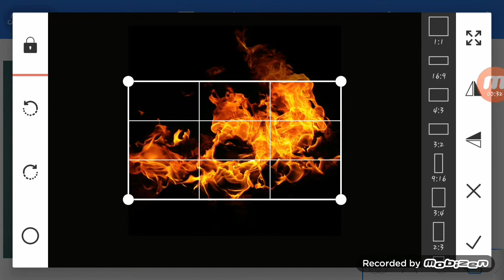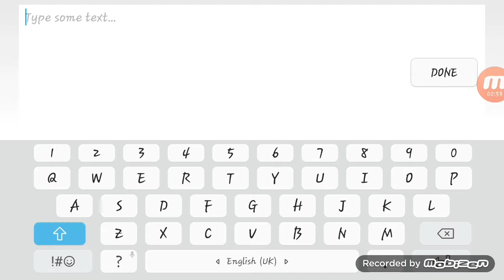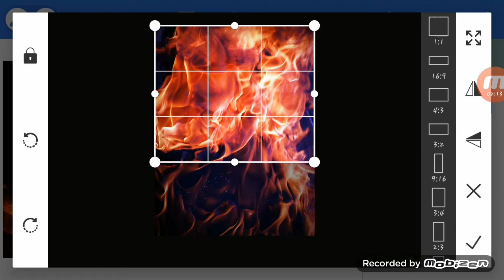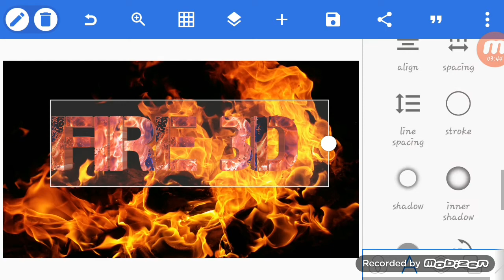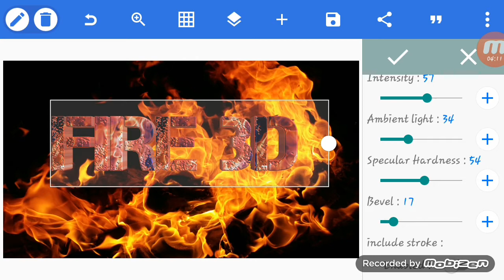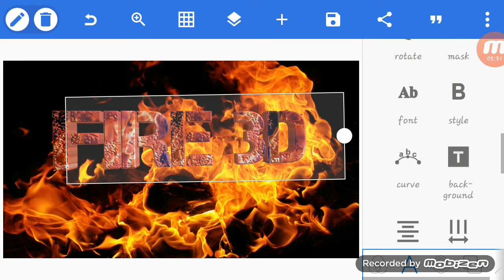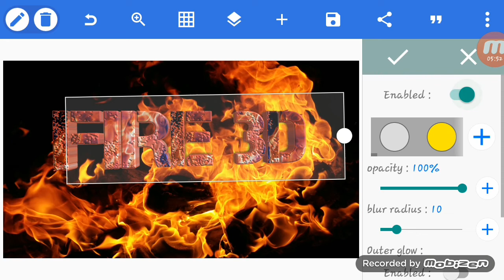Fire 3D Design/How to design 3D in pixel lab_tutorial[HD]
Hope you guys this video is helpful for you.